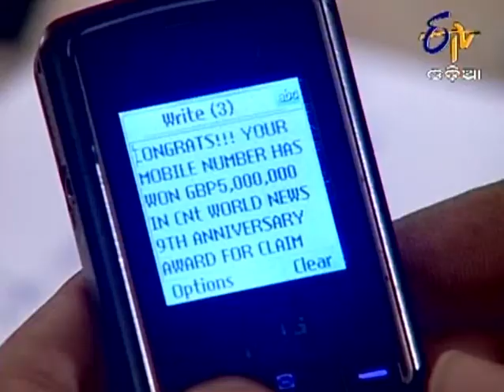Sabu Thik Thak- All is well - 26th September 2013 - Full Episode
Amar and his father, meet Vijay at his home to finalize the business deal. Further, J.J starts interrogating Amar, about Australia and his business. On the other hand, Som and Saheb plan to meet Shruti, as she asked them to.

Sabu Thikthak is a comedy show in which the family members are crazy yet fun loving. Watch this hilarious show only on etvodia.